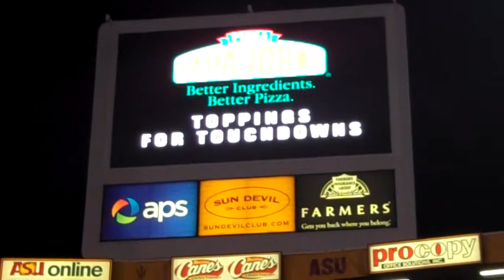Papa Johns VB- FB 10.10